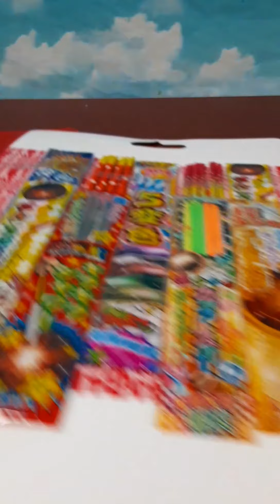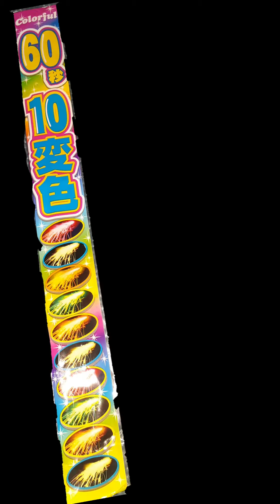Double-sided fireworks set